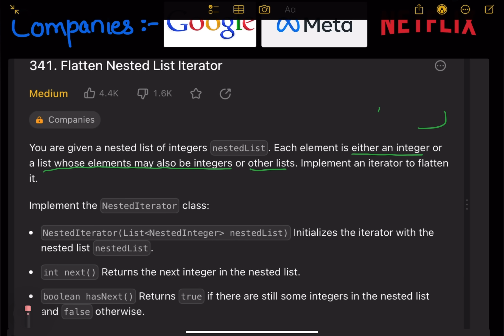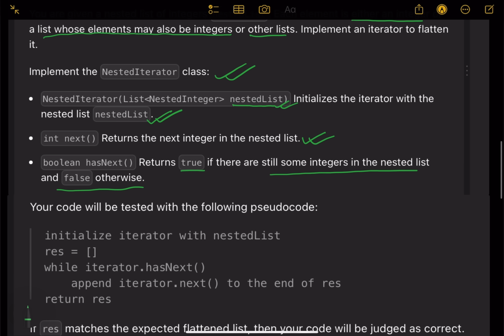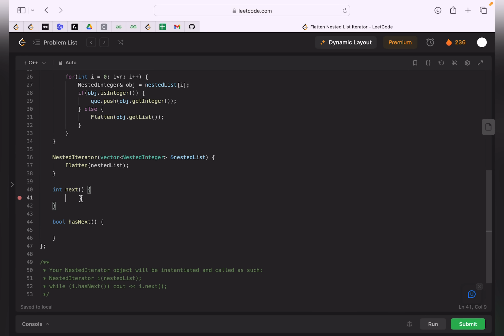Flatten Nested List Iterator | 3 Approaches | Full Details | GOOGLE | NETFLIX | Leetcode - 341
This is the 12th Video on our Design Data Structure Playlist.
In this video we will try to solve a very good Design Problem  - Flatten Nested List Iterator (Leetcode-341).

Share your learnings on LinkedIn, Twitter (X), Instagram, Facebook(Meta) with codestorywithmik & feel free to tag me.

I will explain the intuition so easily that you will never forget and start seeing this as cakewalk EASYYY. We will do live coding after explanation and see if we are able to pass all the test cases.

Problem Name : Flatten Nested List Iterator
Company Tags  :  META | GOOGLE | NETFLIX | TWITTER